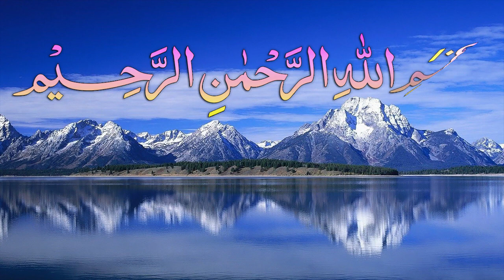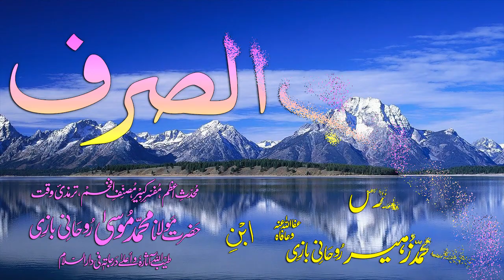Abwaab-e-Sarf Dars - 73 - Baab - 62 - by Maulana Muhammad Zuhair Albazi - 28/12/2008